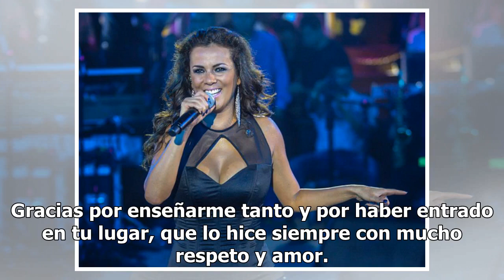Una vez más, Edith Márquez y Timbiriche cantan 'Besos de ceniza'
Fue en el año de 1988 cuando Edith Márquez debuto como cantante en la banda pop juvenil del momento: Timbiriche. Mariana Garza, integrante de Timbiriche y con quién Edith había cosechado una buena amistad, abandonaba la agrupación y había propuesto a Víctor Hugo O'Farrill, el mánager del grupo, que ...